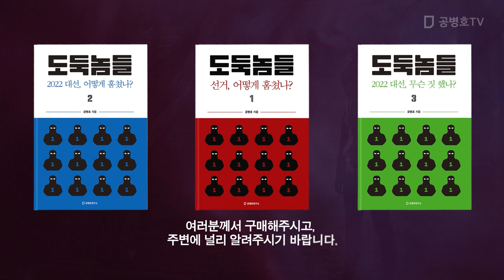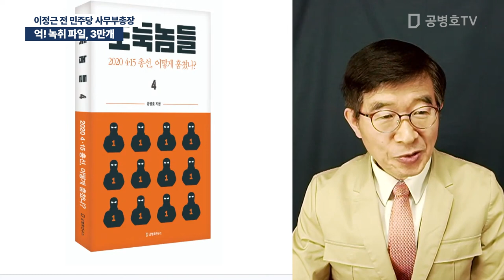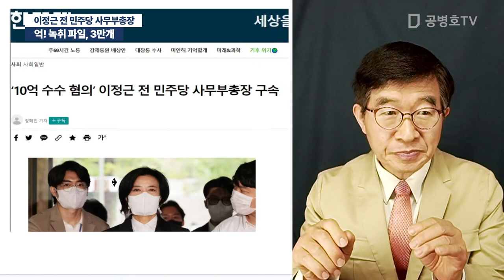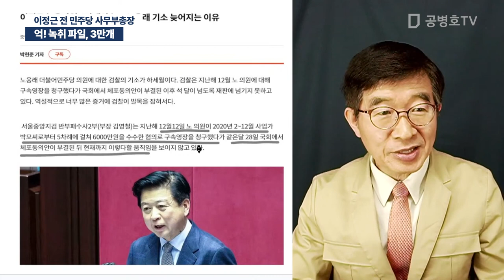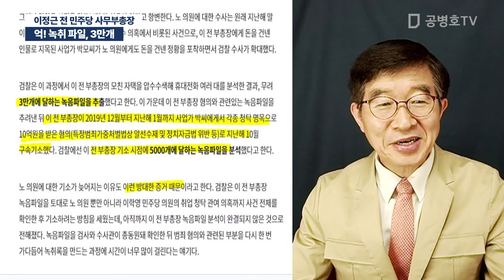억! 녹취 파일, 3만개 / 이정근 전 민주당 사무부총장 [공병호TV]